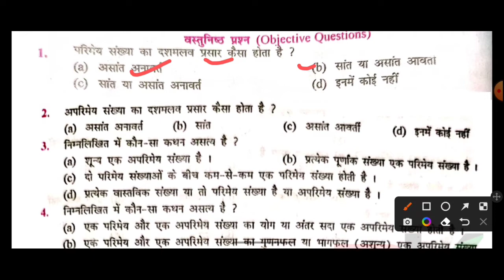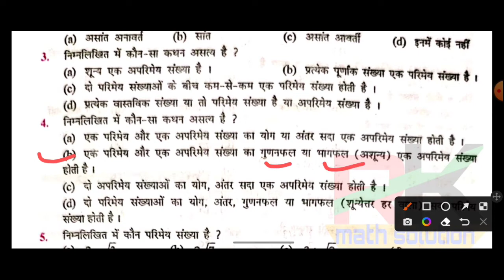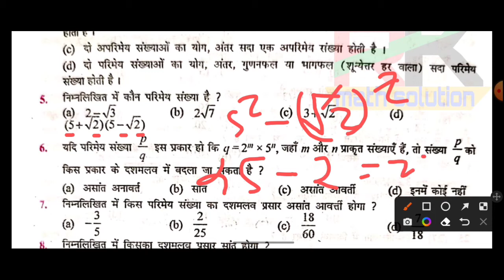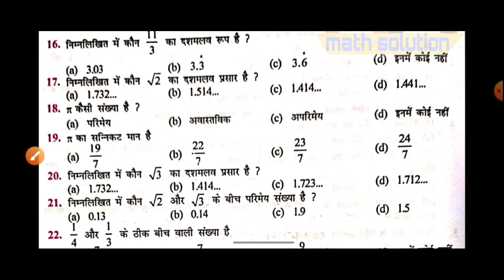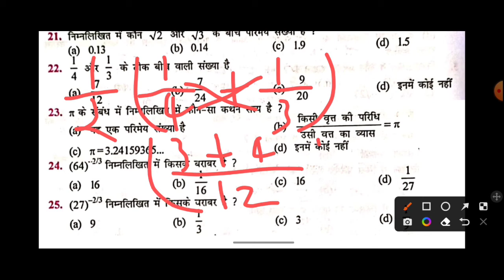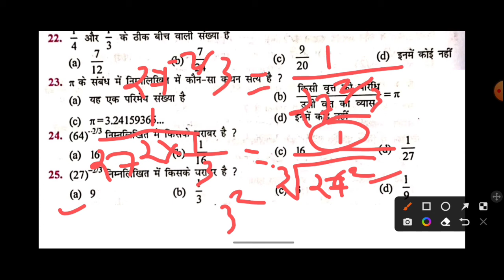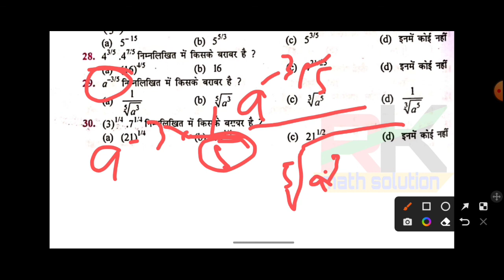वास्तविक संख्याओं पर संक्रियाएँ ||operations on real numbers class 9 | kc sinha class 9 |chapter 2.1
Es video me chapter 2 ka Objective question answer dekhenge
ye part-11 hai

🔴Our some playlist link

kc sinha class 9
kc sinha class 9th math solution
kc sinha class 9th maths in hindi
k c sinha solution
ganit class 9th kc sinha
k.c sinha class 9 maths solution
kc sinha maths solution class 9
class 9th maths,math class 9th in hindi
kc sinha math solution
class 9th maths in hindi
student friend class 9th ganit
bihar board class ninth maths
class -9
class ninth ganit in hindi
class 9 maths chapter 4.2 question 5
dr. k.c. sinha
9th class maths chapter 2 introduction in hindi
maths class 9 chapter 2 hindi medium
chapter 2 class 9 maths ncert
class 9th maths chapter 2 introduction
bihar board kc sinha solution
kc sinha class 10th math solution
k c sinha class 10th maths
kc sinha class 12 math chapter 2
kc sinha class 12 chapter 1
polynomial class 10th maths chapter 2
kc sinha
12th class kc sinha solution